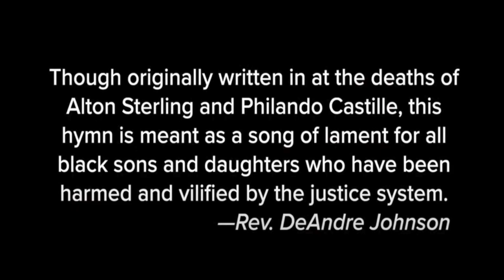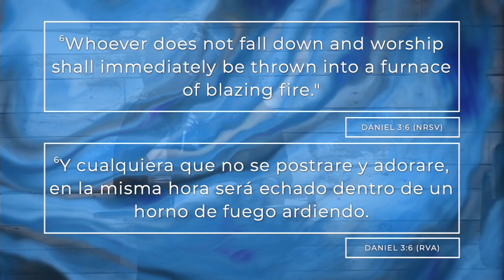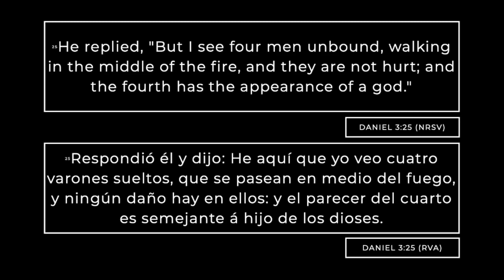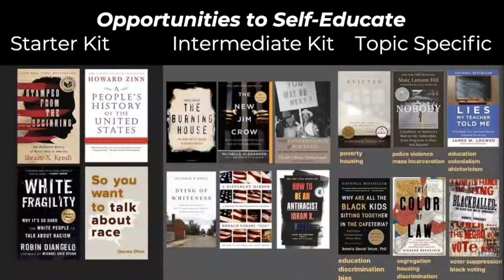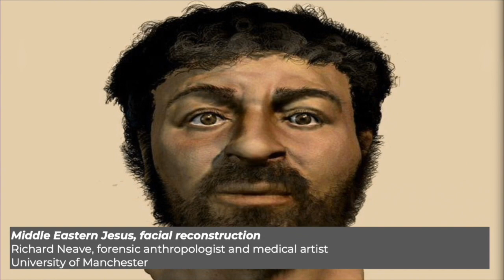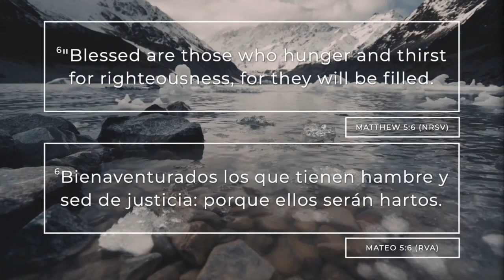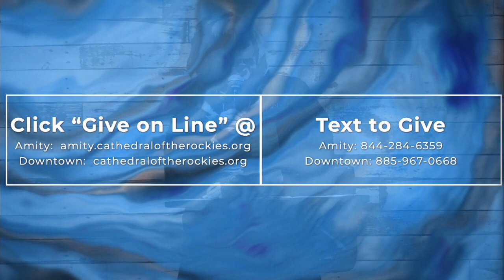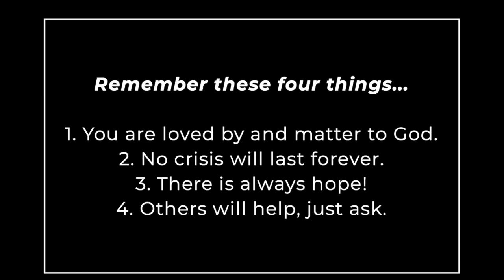Amity Campus Worship for June 7, 2020 (smaller file size)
If you have trouble with the worship experience for Jun 7 from the Amity Campus, here is a smaller file size that may load better for you.